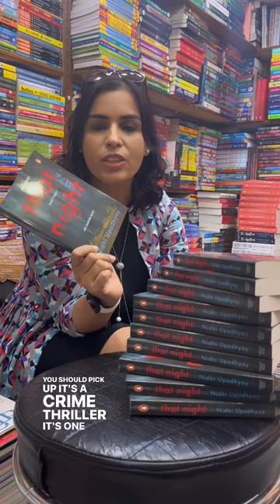that night book| by Nidhi Upadhyay| Short review by author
About book
What happens when an innocent prank goes horribly wrong?

Natasha, Riya, Anjali and Katherine were best friends in college - each different from the other yet inseparable - until that night.

It was the night that began with a bottle of whisky and a game of Ouija but ended with the death of Sania, their unlikeable hostel mate. The friends vowed never to discuss that fateful night, a pact that had kept their friendship and guilt dormant for the last twenty years.

But now, someone has begun to mess with them, threatening to reveal the truth that only Sania knew. Is it a hacker playing on their guilt or has Sania's ghost really returned to avenge her death?

As the faceless enemy closes in on them, the friends come together once again to recount what really happened that night. But when the story is retold by each of them, the pieces don't fit. Because none of them is telling the whole truth . . .

That Night is a dark, twisted tale of friendship and betrayal that draws you in and confounds you at every turn.

Nidhi Upadhyay is an engineer-turned-headhunter. For years, Nidhi spent her days matchmaking senior executives to their dream jobs and her nights reading thrillers, until her husband borderline bullied her into writing one. She lives in Singapore with her doting husband and two exceptionally loving but polar-opposite boys. That Night is her debut novel.